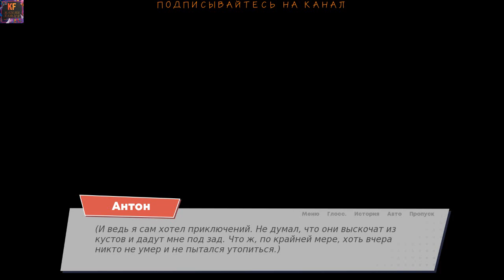1997 Первые впечатления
1997 Первые впечатления
Перед вами - визуальная новелла-детектив с оригинальным авторским сюжетом и приятной графикой в стиле аниме. История рассказывает про простых подростков, живущих в 1997 году, и сталкивающихся с тайнами своего, казалось бы, привычного городка, в котором они прожили всю жизнь.
В игре присутствует взрослый контент: домашнее и психологическое насилие, темы суицида, а также кровавые сцены убийств.
Все персонажи вымышлены, все совпадения случайны.
Наши контакты ( есть товары в группе )